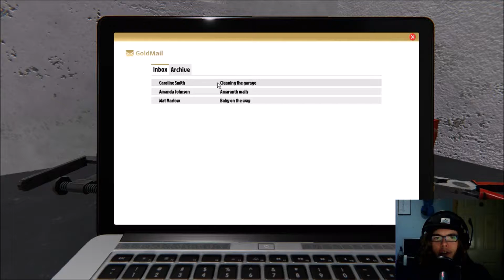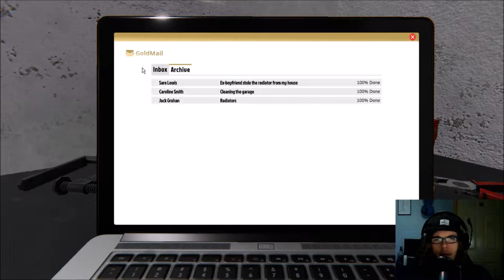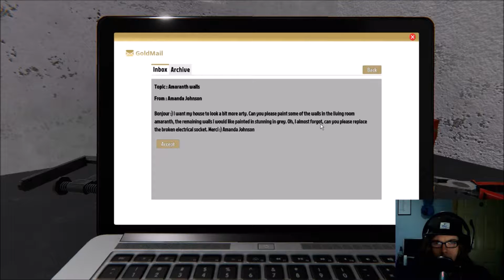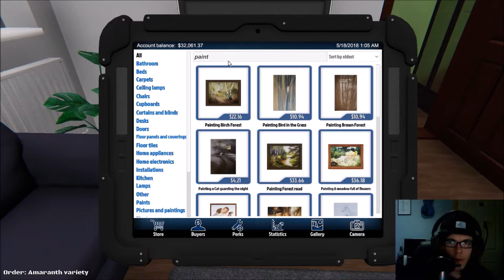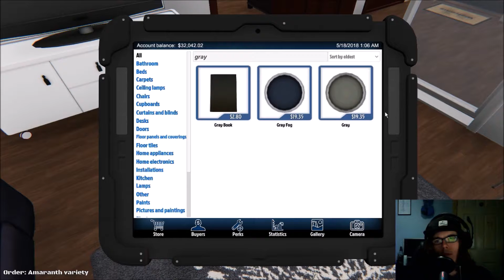House Flipper Gameplay part 3